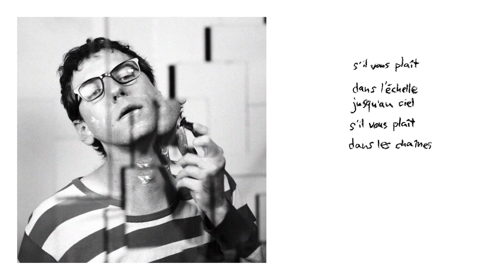Navet Confit - s'il vous plaît (avec paroles)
réalisation, montage et graphisme : von pleid
caméra : martin lachapelle
animation textes : navet confit

navet confit / bonjour / s'il vous plaît

matriçage : marc theriault, le lab mastering

album disponible le 13 mai 2022 via Lazy at Work en vinyle et numérique au